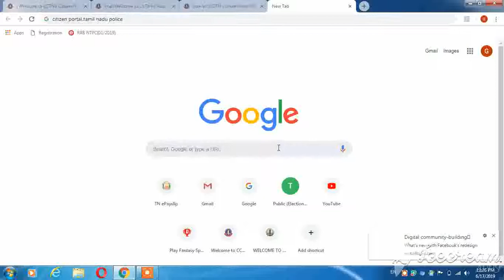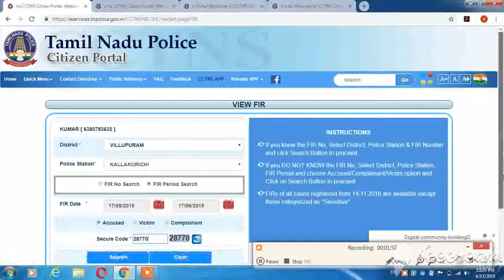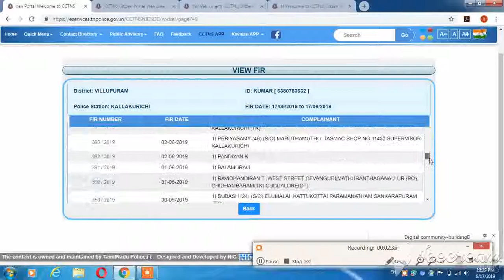How to downloaded FIR Copy , முதல் தகவல் அறிக்கையை இணையதலத்தில் பதிவிறக்கம் செய்வது எப்படி